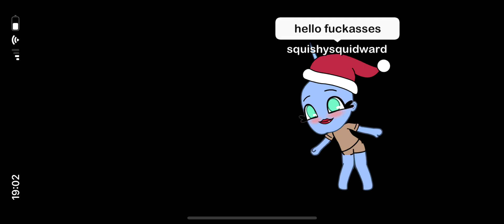Squishy Squidward ad.